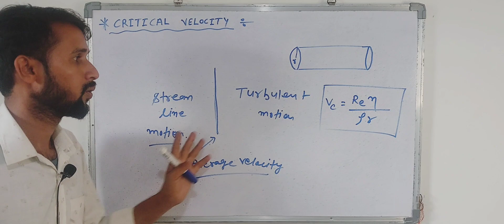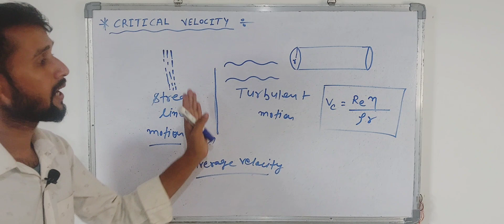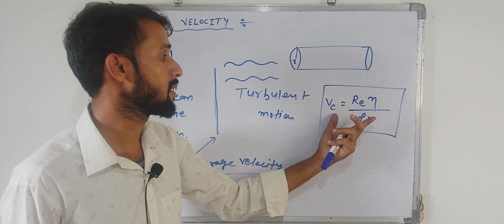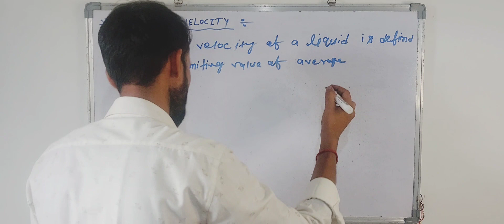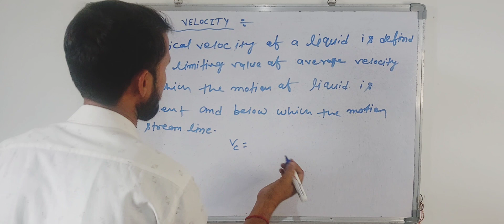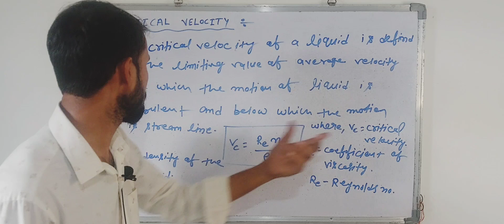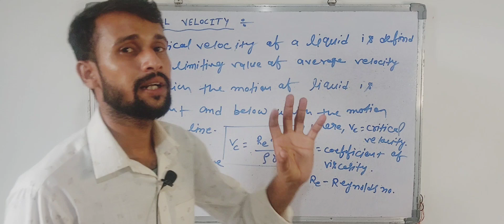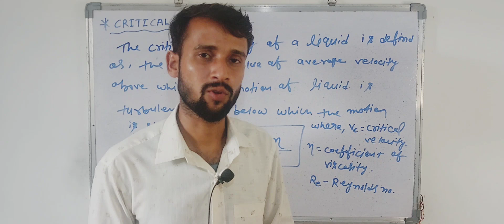Critical velocity [class-11] ||what is Critical velocity??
learn Physics vinod yadav 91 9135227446

Critical velocity
what is Critical velocity??
definition of Critical velocity??
define Critical velocity??

PW Pankaj physics Gulathi Edu point

ROULETTE STRATEGY I WON WITH LAST NIGHT + HANDPAY best gaming # money

ROULETTE STRATEGY TESTED 1,000,000 SPINS IN PROFIT